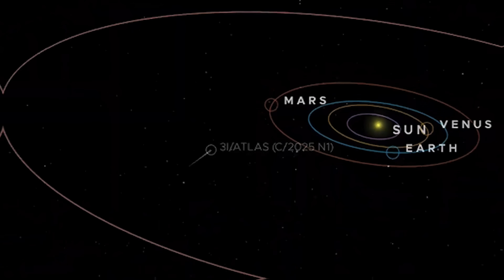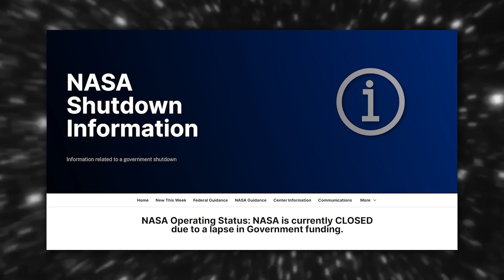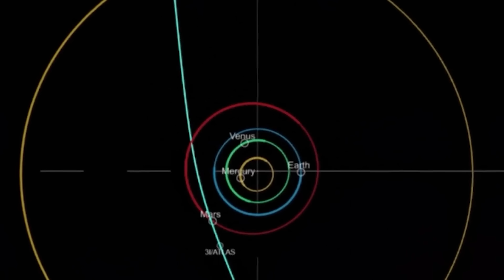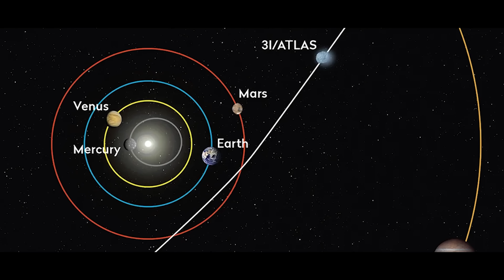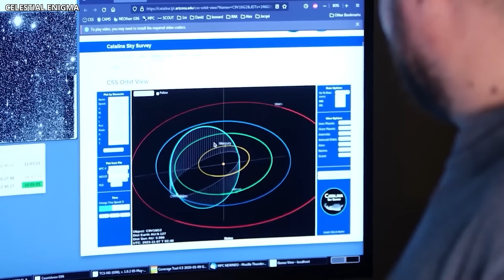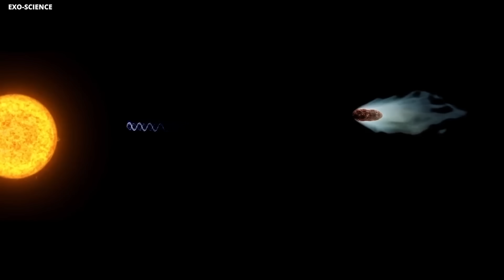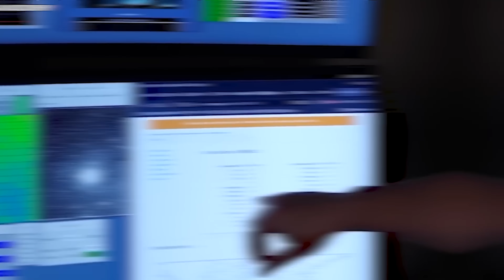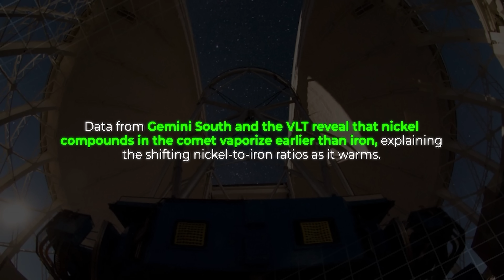Mars Rover Captures FIRST Image of 3I/ATLAS Revealing Something WORRYING Is It NOT a Comet?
The Mars Rover has just captured the first-ever image of interstellar object 3I/ATLAS, and what it revealed has left scientists deeply unsettled. What was supposed to be a harmless comet passing through the Solar System now appears to defy every known model of cometary behavior. Its brightness, trajectory, and energy signature don’t match anything we’ve ever seen before.

When astronomers first detected 3I/ATLAS, they believed it was another icy traveler like ‘Oumuamua. But new high-resolution images from Mars paint a far stranger picture. The object seems to emit unusual radiation patterns, and its core structure looks more metallic than icy — a detail that raises questions about its true origin. Could this be a fragment from beyond our galaxy? Or something even more mysterious?

As data continues to pour in, scientists are racing to understand whether 3I/ATLAS is a natural interstellar object—or something that challenges the definition of a “comet” itself.